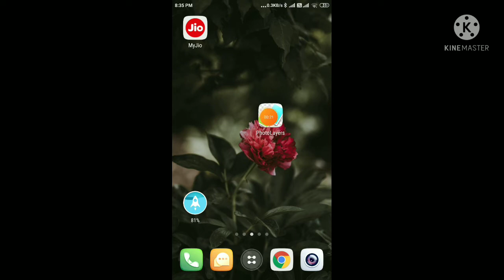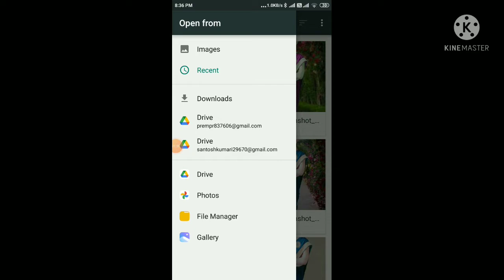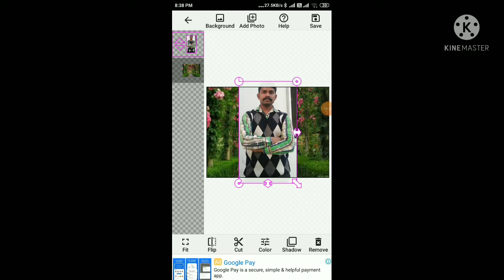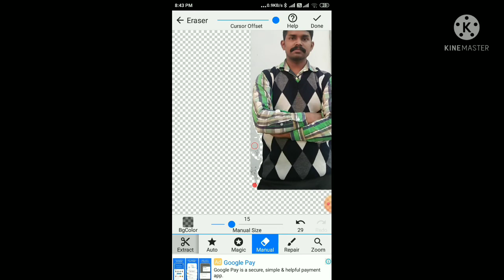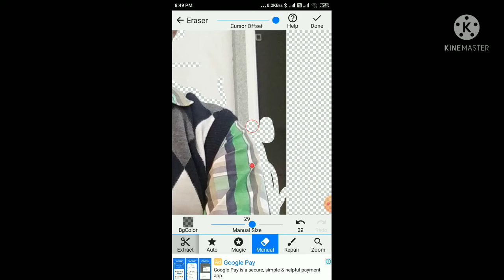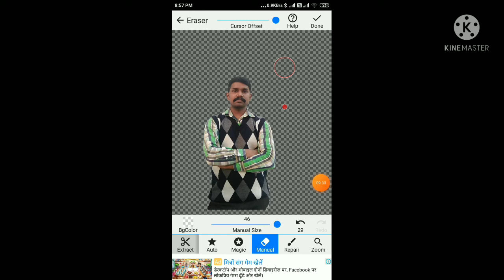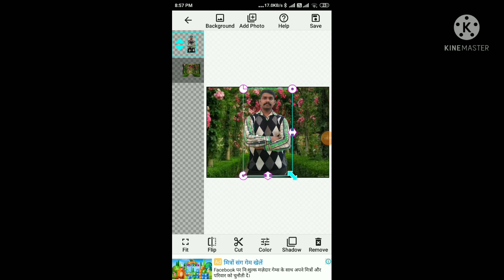photo editing फोटो एडिटिंग फोटो का बैकग्राउंड चेंज करें